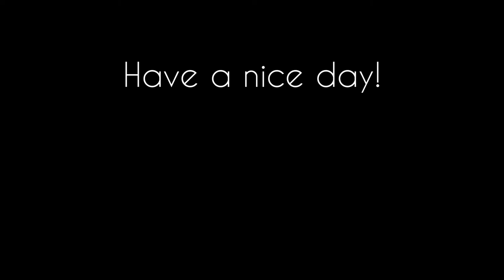The Forest by LiGaYb but it's MEME